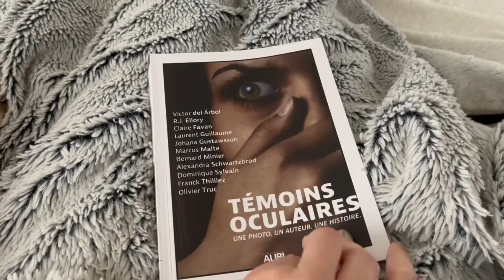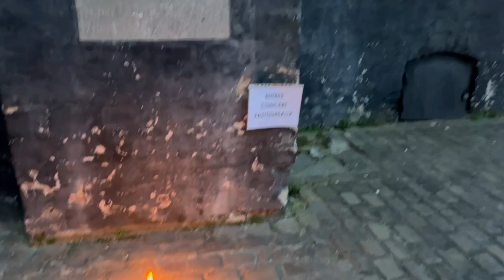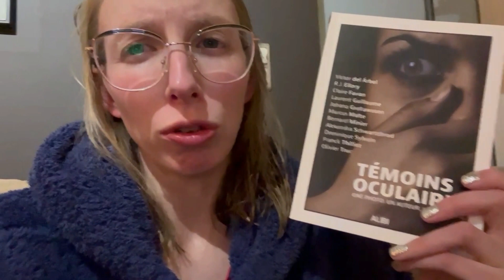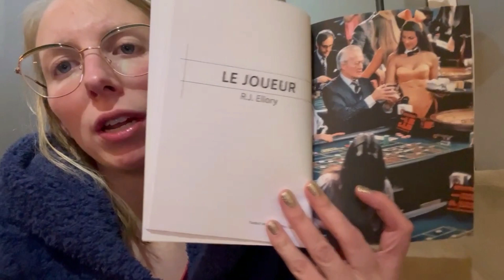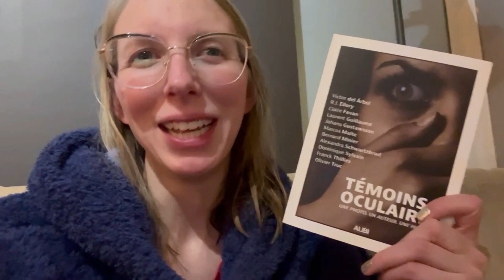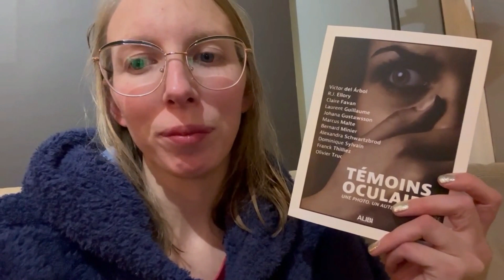Booktube de l'avent #20 : journée calme, mais lecture mouvementée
📖 Livres mentionnés :
Témoins oculaires, collectif